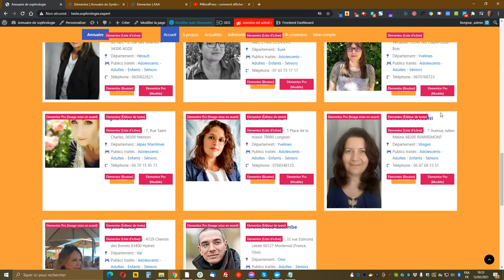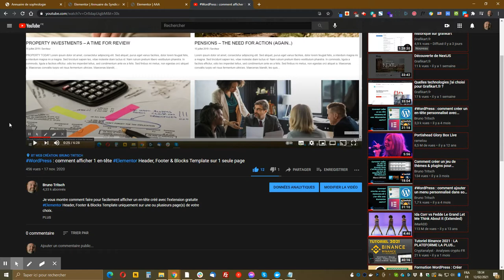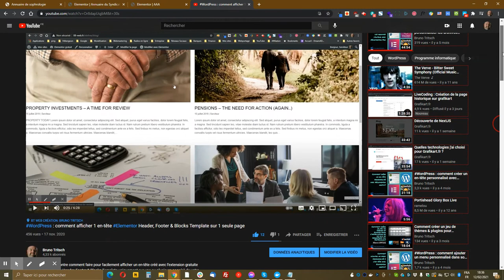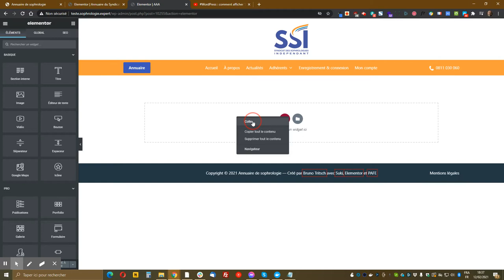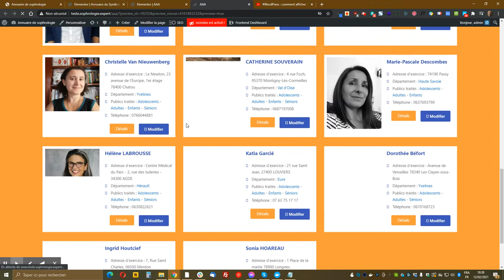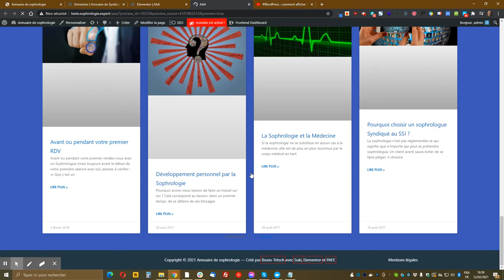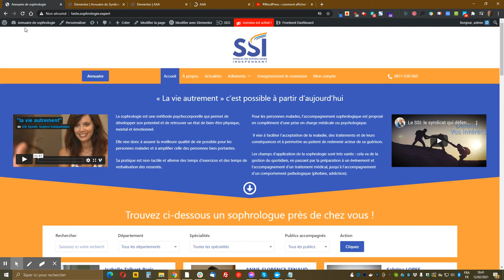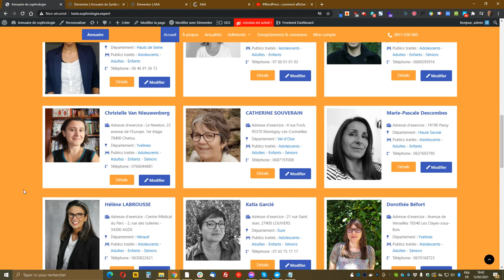WordPress : comment dupliquer en 2 clics une page créée avec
Je vous montre comment dupliquer en 2 clics une page créée avec Elementor.